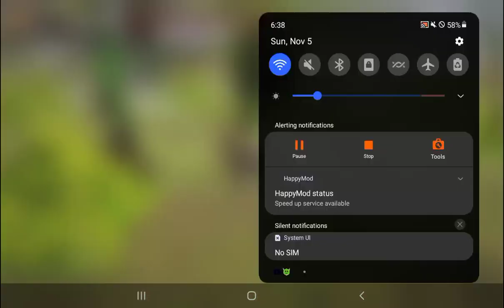ultimate loin simulator 2 , part 2